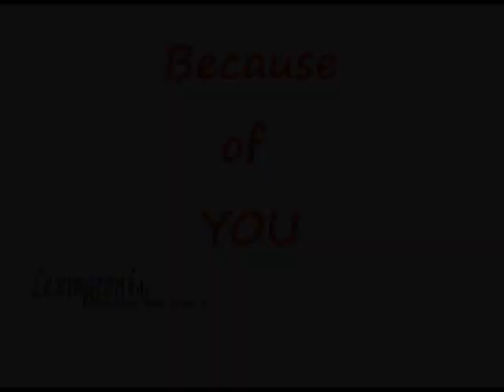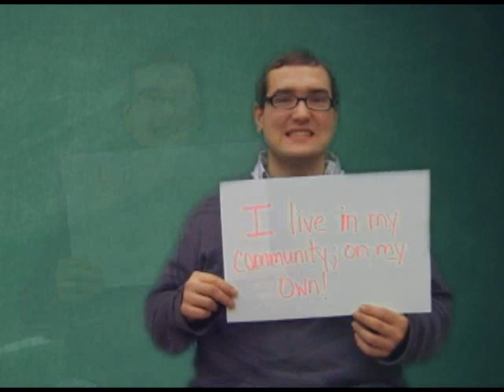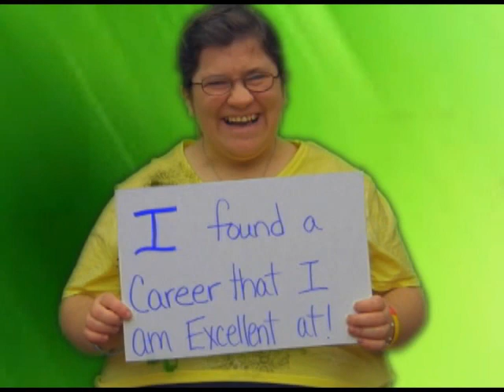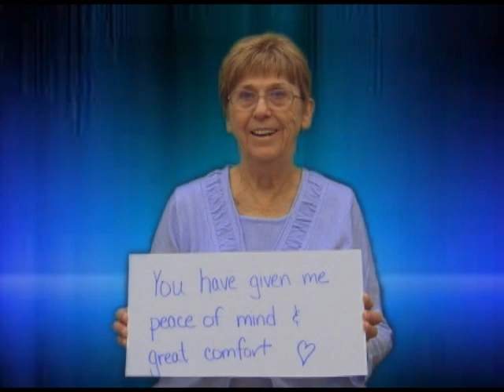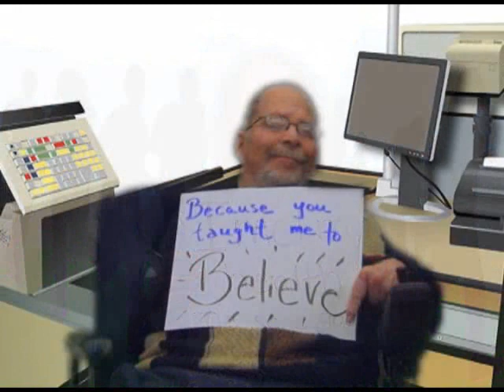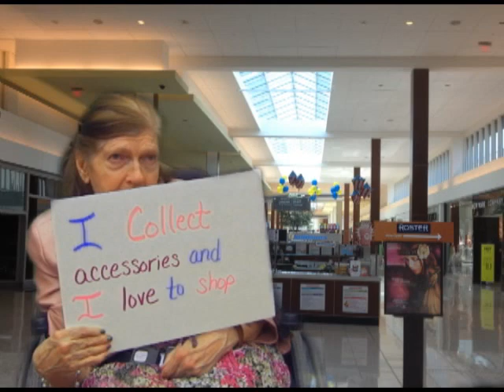Because of You